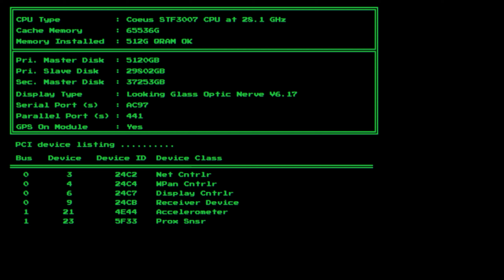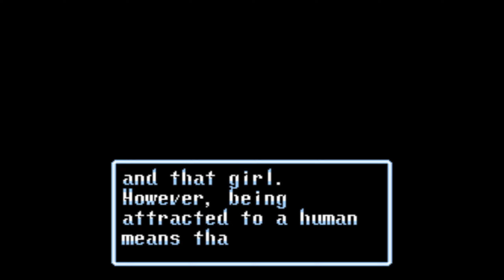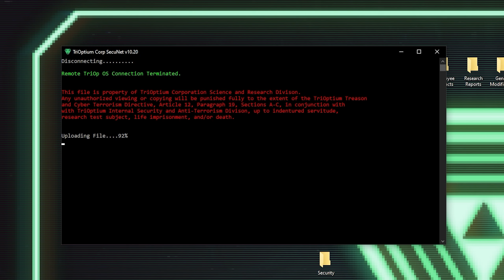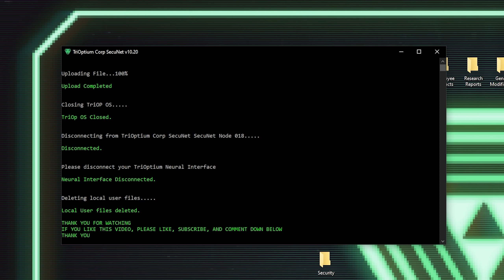Soul Blazer (SNES) : The Master's Emblems and the Final Battle (17)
I have managed to decode some of the files in the TriOps library of interactive fiction. While these are usually presented in Deep Dive Virtual Reality or DDVR for short, these files can only be viewed in a 2D plane. This file apparently is the first in a trilogy called  either "Quintet Trilogy", "Gaia Trilogy" or "Heaven and Earth Trilogy". Let's take a look at the read me.

Money. The root of all evil...

King Magridd sold out.

Obsessed with the desire for wealth, he cut a dastardly deal with the ruler of evil. Now the Freil Empire is in shambles and you are chosen to save it. Free the kingdom's captive souls. Teach the King a thing or two about integrity. Rescue a beautiful maiden. Liberate an imprisoned inventor.

You'll boldly traverse the six complex stages in this action-RPG. An array of weapons, armor, and magic are at your disposal. After you revive the kingdom, you will confront Deathtoll. Then, make him pay...

@Accursed_Farms - For more dead game news and what you can do to help stop companies from taking what we have already paid for, head on over and watch the following

Then...stay for all of his amazing content!